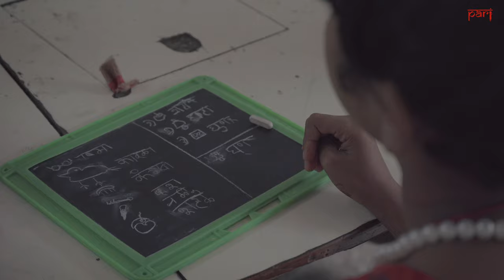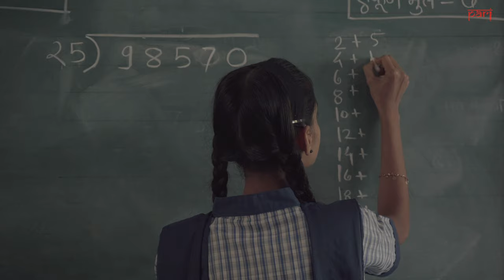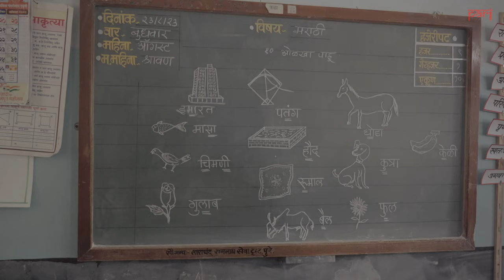विशेष शिक्षक | Special teachers for special students | PARi Film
This Teacher’s Day, PARI celebrates special educators who teach people with disabilities. They show how patience and persistence along with boundless love for their students is the cornerstone of all good teaching